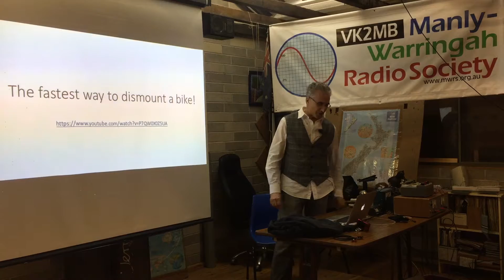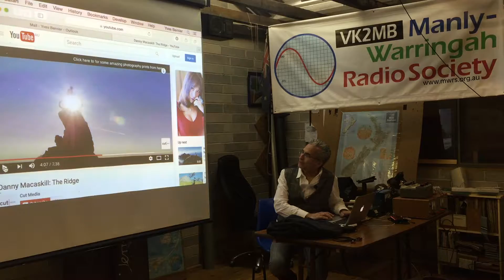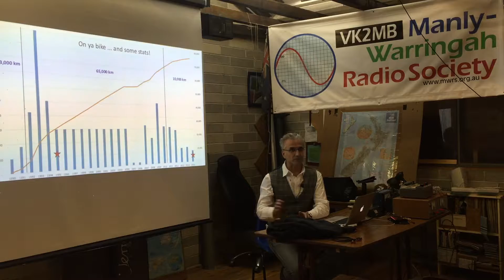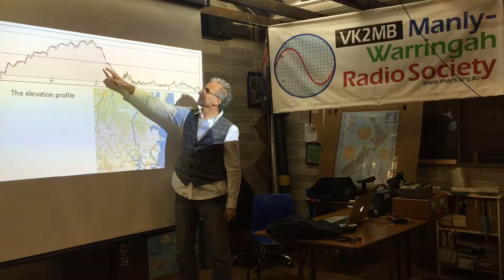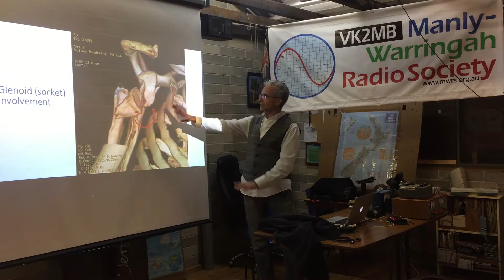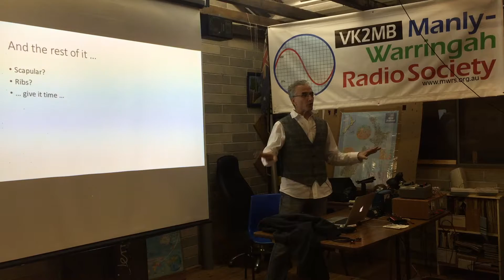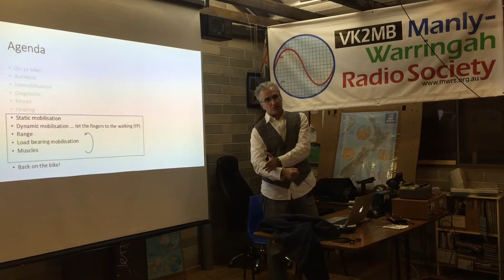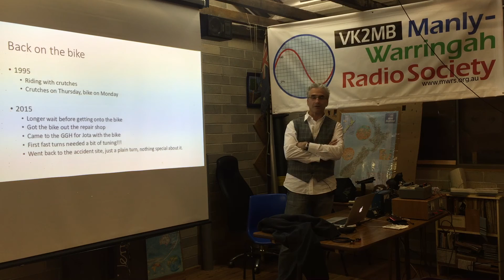Rapid Unplanned Dismounts - Yves Bernier VK2AUJ - Manly-Warringah Radio Society lecture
Or, "Sixty to Zero in Three Seconds!"

SpaceX entrepreneur Elon Musk uses the term "RUD" or "Rapid Unscheduled Disassembly" to describe his rocket crashes. In a similar veing, Yves uses the term "Rapid Unplanned Dismounts"!

Yves VK2AUJ/VE2AUJ and his wife Connie VK2CON, are well known to many Sydneysiders for their regular commuting trips from Manly to the CBD on a tandem bicycle.

During their long cycling career, they have experienced many things, among them a few RUDs, but have lived to tell the tale. In this June 2016 lecture, Yves tells you how...